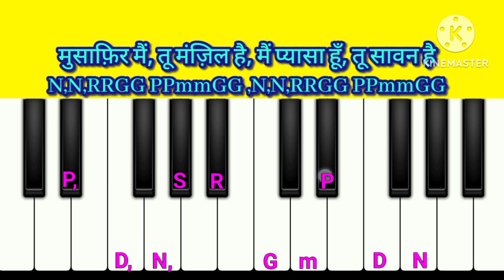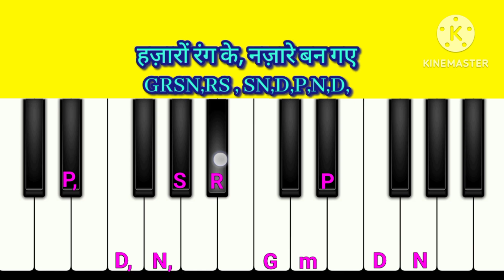Likhe Jo Khat Tujhe | Piano Tutorial With Notation. piano .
piano This video is only piano harmonium mobile Piano Tutorial With Notation for beginners.